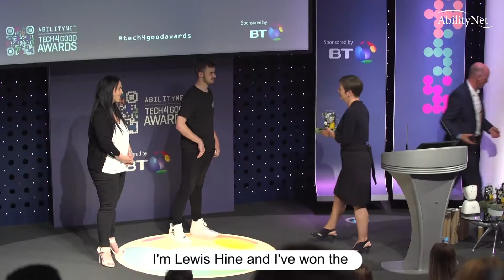Tech4Good Special Award 2018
Lewis Hine, from Friend Finder, was this years fantastic winner of the AbilityNet Winner of Winners Award. After years of hospital treatment and being unable to attend school Lewis was left feeling isolated and alone. He founded the charity Friend Finder Official to help other young people suffering with illness and disability come together and make friends. He is a really worthy winner for all he has done, more information can be found